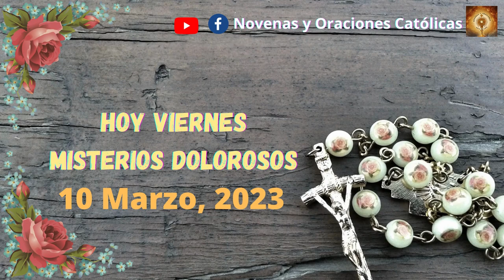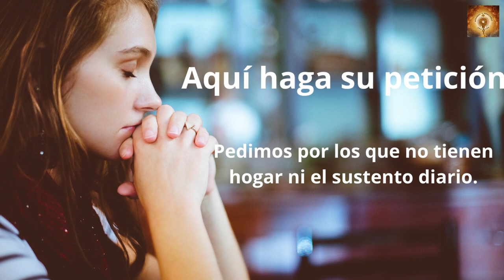Santo Rosario hoy viernes 10 de Marzo Misterios Dolorosos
En aquel tiempo, dijo Jesús a los sumos sacerdotes y a los ancianos del pueblo:
«Escuchad otra parábola:
“Había un propietario que plantó una viña, la rodeó con una cerca, cavó en ella un lagar, construyó una torre, la arrendó a unos labradores y se marchó lejos.
Llegado el tiempo de los frutos, envió sus criados a los labradores para percibir los frutos que le correspondían. Pero los labradores, agarrando a los criados, apalearon a uno, mataron a otro y a otro lo apedrearon.
Envió de nuevo otros criados, más que la primera vez, e hicieron con ellos lo mismo. Por último, les mandó a su hijo diciéndose: ‘Tendrán respeto a mi hijo’.
Pero los labradores, al ver al hijo se dijeron: ‘Este es el heredero: venid, lo matamos y nos quedamos con su herencia’.
Y agarrándolo, lo sacaron fuera de la viña y lo mataron.
Cuando vuelva el dueño de la viña, ¿qué hará con aquellos labradores?”».
Le contestan:
«Hará morir de mala muerte a esos malvados y arrendará la viña a otros labradores que le entreguen los frutos a su tiempo».
Y Jesús les dice:
«¿No habéis leído nunca en la Escritura:
“La piedra que desecharon los arquitectos
es ahora la piedra angular.
Es el Señor quien lo ha hecho,
ha sido un milagro patente”?
Por eso os digo que se os quitará a vosotros el reino de Dios y se dará a un pueblo que produzca sus frutos».
Los sumos sacerdotes y los fariseos, al oír sus parábolas, comprendieron que hablaba de ellos.
Y, aunque intentaban echarle mano, temieron a la gente, que lo tenía por profeta.
00:24 Credo
1:26  Peticiones
1:36 Primer misterio, la oración de Jesús en el huerto.
6:36 Segungo misterio, Jesús es entregado a los doctores de la ley.
11:32 Tercer misterio, La Flagelación.
16:32 Cuarto misterio, Jesús va con la Cruz a cuestas.
21:41 Quinto Misterio, La Crusifixión y muerte.
26:46 Salve
27:38 Letanías